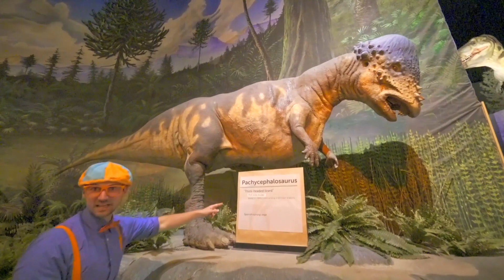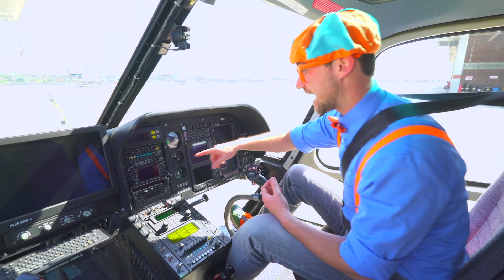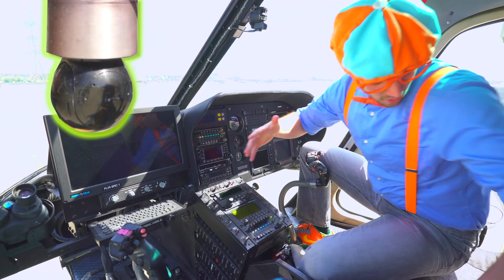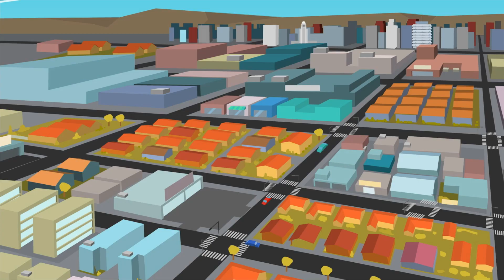Blippi Visits Dinosaur Exhibition to Learn About Eggs and Fossils | Art for Kids 🖌️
00:05 Blippi Visits Dinosaur Exhibition to Learn About Eggs and Fossils
30:10 Blippi Visits a Construction Site
40:57 Blippi Explores a Skid Steer
01:02:24 Blippi Explores a Jet Ski
01:10:12 Blippi Visits an Apple Fruit Factory
01:21:13 Blippi Explores a Police Helicopter